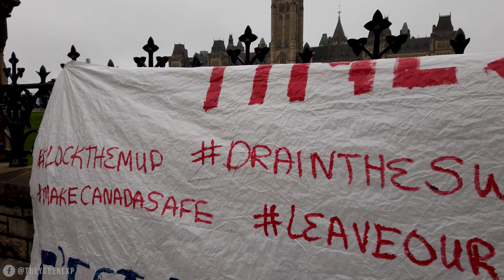Ottawa Walking Tour Ep. IV - Protestors on Parliament Hill, Rideau Street, Mackenzie Ave [4K]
FILMED AUGUST 2020 - Downtown Ottawa is the elegant riverside core of old Ottawa, with Gothic-style government buildings on Parliament Hill, sweeping views from the Peace Tower and cruise boats navigating the Rideau Canal. The National Arts Centre hosts ballets, symphonies and Broadway shows, while the stone-built Bytown Museum has exhibits on native Algonquin tribes and early European settlers. Pubs, cafes and gift shops line Elgin Street.

📽 Filmed: 29 August 2020 (Saturday Afternoon from approx. 3:00 pm, 16°C/60.8°F) with  DJI Osmo Pocket in 4K 60FPS.

Route Timestamp:

3:45 - Wellington Street
7:09 - Rideau Street
8:16 - Mackenzie Avenue

Sights Timestamp:

0:22 - Parliament Hill protestors
0:41 - Office of the Prime Minister and Privy Council
1:41 - Parliament Hill, Neo-Gothic Home of Canada's Legislature
6:06 - Senate of Canada (Building on the right)
6:52 - Rideau Canal, Locks 1 - 8
7:14 - Fairmont Chateau Laurier (Pickup/Drop off entrance)
9:39 - The Connaught Building (On the right)
11:39 - Major's Hill Park
12:35 - Embassy of the United States of America